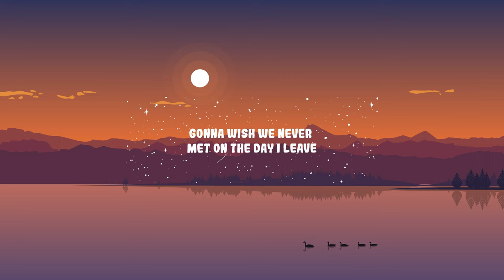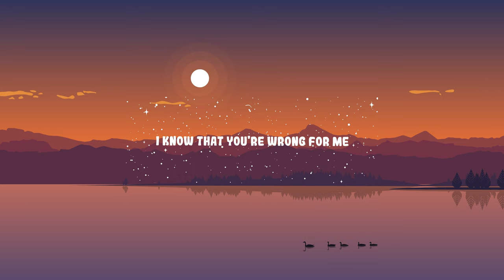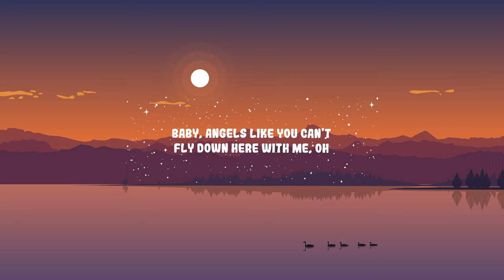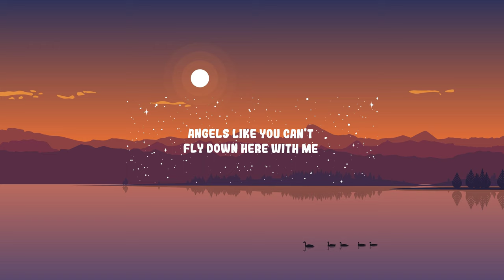Miley Cyrus - Angels Like You | BMR MUSIC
Miley Cyrus - Angels Like You

Follow Miley Cyrus:

(Lyrics):
[Intro]

[Post-Chorus]
Ah, oh
Ah, oh